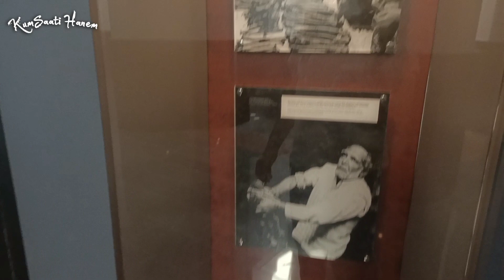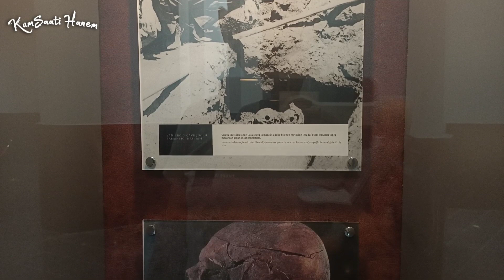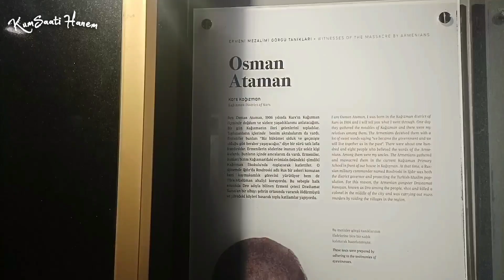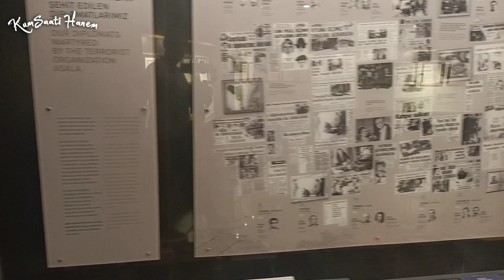Iğdır'da Nereler Gezilir? | Iğdır Nasıl Bir Şehir? | Iğdır Gezi Rehberi | Iğdır'da Yaşamak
Kumsaati Hanemden sevgiler. Kumsaati Seyyah ekibi olarak, bu sefer rotamızı Doğu Anadolu'nun Çukurovası Iğdır'a çevirdik. Iğdır bizi çok şaşırttı. Iğdır'da Nereler Gezilir? - Iğdır Nasıl Bir Şehir? Iğdır Gezi Rehberi Gezisi videosunu izlediğinizde keyif alacağınızı düşünüyorum. Iğdır'da Nereler Gezilir? - Iğdır Nasıl Bir Şehir? Iğdır Gezi Rehberi videosunda da göreceksiniz. Iğdır gerçekten de ilginç bir şehir. Leyleklerin diyarı, Kayısısının tadıyla Iğdır bizi çok şaşırttı. Ne demek istediğimizi de Iğdır'da Nereler Gezilir? - Iğdır Nasıl Bir Şehir? Iğdır Gezi Rehberi videosunda göreceksiniz. Sizleri fazla bekletmeden buyurun Iğdır'da Nereler Gezilir? - Iğdır Nasıl Bir Şehir? Iğdır Gezi Rehberi videosuna. Iğdır öğretmen atamaları Iğdır öğretmen tercih sonuçları Iğdır öğretmen kadroları Iğdır atama İyi seyirler.

DİĞER VİDEO OYNATMA LİSTELERİMİZ ;